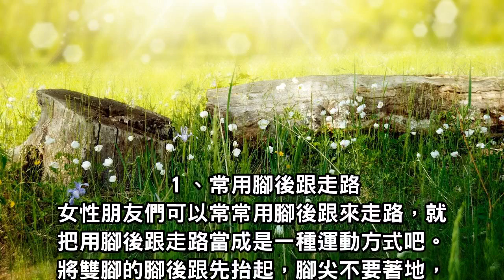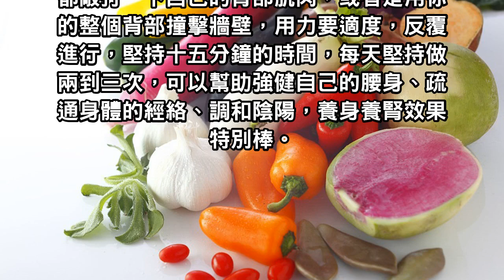「腎臟」左右你的健康！3個養腎小妙招，簡單又方便！